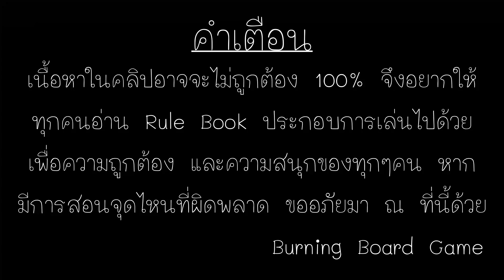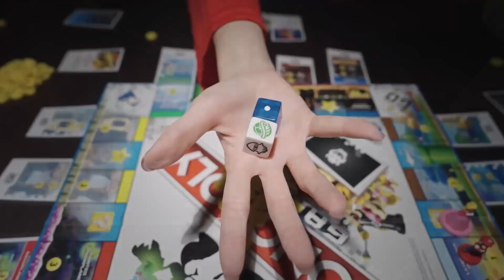EP.297 : Forest of Pangaia [ท่านเทพปลูกต้นไม้...แล้วก็ทำลายเองคืออัลไลล???]